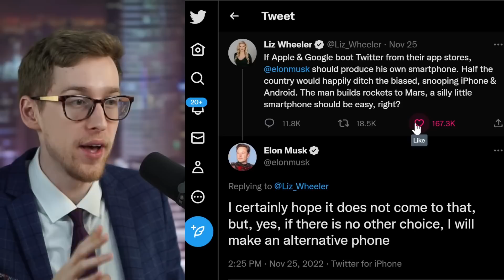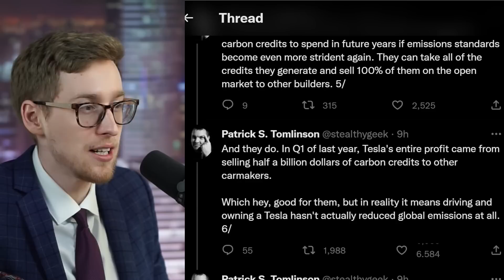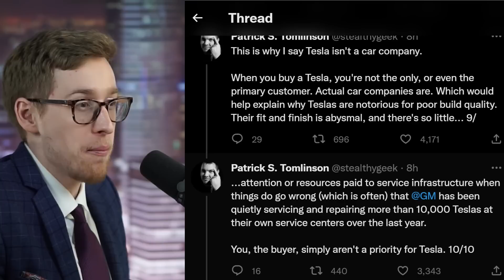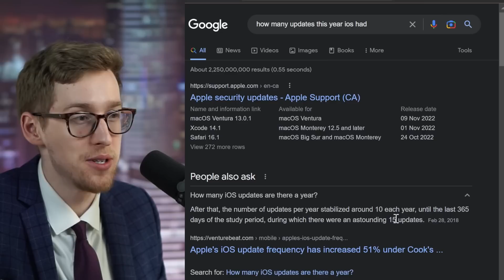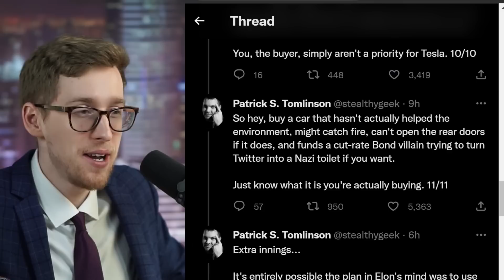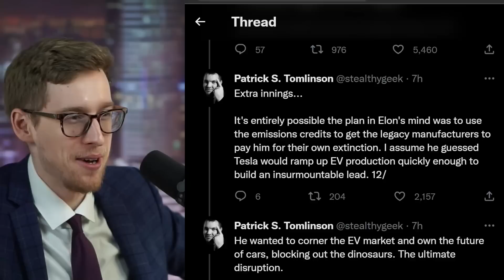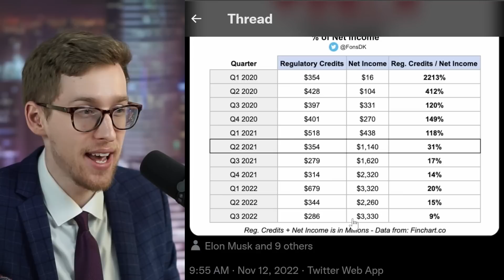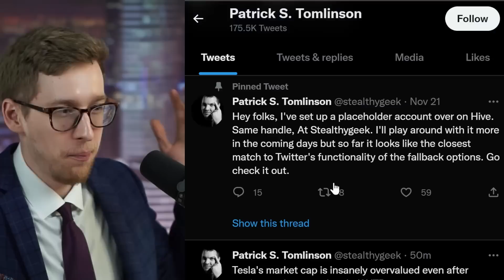Tesla is under ATTACK!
Tesla stock yesterday has not seen any movement but today... Tesla (and therefore Tesla stock) is UNDER attack. I dig deep into which facts are true and which ones are... sci-fi. Tesla stock news is usually boring on weekends, but not today!

Matt